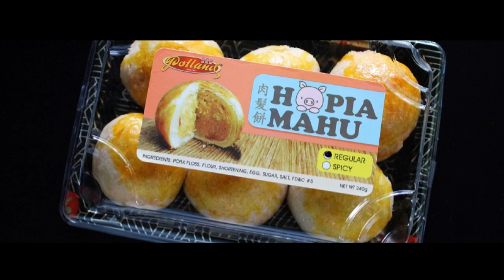Marvel80AtSM | Meet WAVE on "MARVEL Future Fight!"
Check out Marvel's 80th year exhibit at SM! Also, let's play MARVEL Future Fight and meet Wave, Marvel’s new Filipina superhero.

Let's be mindful and kind. Suggestions are very welcome. Have a great day!